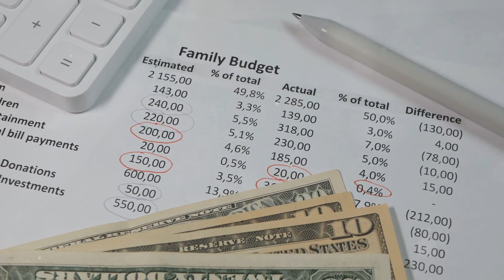¡Descubre las Vacaciones en los Cruceros Más Grandes del Mundo!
¡Embárcate en una Aventura Inolvidable! 🌊🚢
En este video, te llevamos a un viaje épico a bordo de los cruceros más grandes del mundo. 🛳️✨ Descubre un mundo lleno de maravillas y diversión que te dejará sin aliento.

Comenzamos con una cálida bienvenida al maravilloso mundo de los cruceros, donde cada rincón está diseñado para sorprenderte y deleitarte. 🌟

Exploramos una variedad de actividades para cada tipo de viajero, desde aventureros hasta amantes del relax. ¿Qué te gustaría hacer hoy? 🤔🎉

Desempaquetamos la experiencia a bordo, mostrándote las increíbles instalaciones y comodidades que te esperan. ¡Es como un hotel de lujo en el mar! 🏨🌊

Sumérgete en una sinfonía de sabores con nuestra sección sobre delicias culinarias y extravagancias de entretenimiento. Desde restaurantes gourmet hasta espectáculos impresionantes, nunca te faltará algo emocionante por hacer. 🍽️🎭

También visitamos puertos de escala y excursiones en tierra, explorando destinos exóticos y culturas fascinantes. Cada parada es una nueva oportunidad para la aventura. 🏝️🗺️

Compartimos una reflexión personal sobre lo que hace que las vacaciones en crucero sean tan especiales y memorables. 🌟💭

Te ayudamos a elegir el crucero perfecto para ti, considerando tus intereses y preferencias. ¡Hay un crucero para cada persona! 🛳️❤️

Finalmente, te damos consejos para planear tu crucero de ensueño, asegurándote de que cada detalle esté perfectamente organizado para una experiencia sin igual. 📝🌟

¡No te pierdas este video y descubre por qué las vacaciones en crucero son la opción perfecta para tu próxima gran aventura! ¡Nos vemos a bordo! 🌊🚢✨